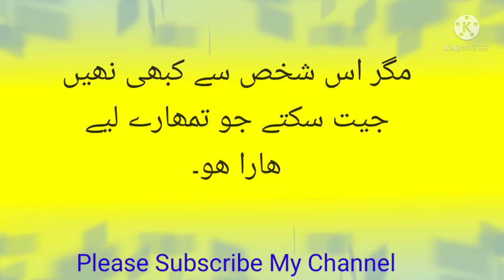eyes opening 360|hazrat Ali says|hazarat Ali ai nay farmaya|best quotes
eyes opening 360, best quotes of the world